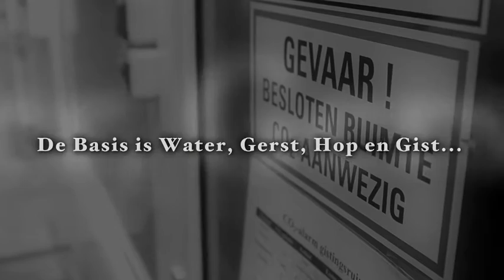Jopenbier introductie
Nieuwe DVD uitgebracht over Nederlandse brouwerijen, nu alvast de trailer van Jopenbier - Jopenkerk.